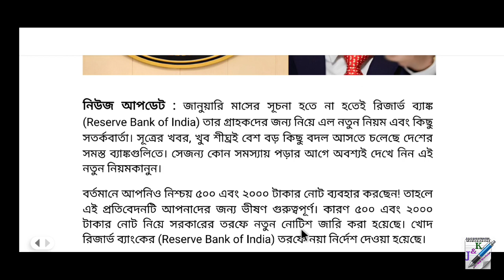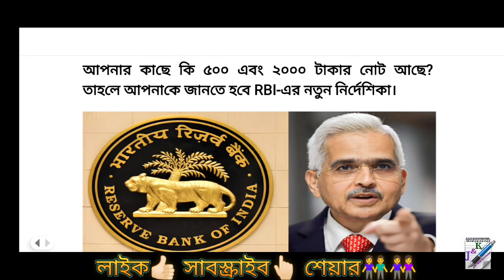৫০০ এবং ২০০০ টাকার নোট নিয়ে RBI-এর নির্দেশিকা | RBI New Regulation 2023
৫০০ এবং ২০০০ টাকার নোট নিয়ে RBI-এর নির্দেশিকা | RBI New Regulation 2023